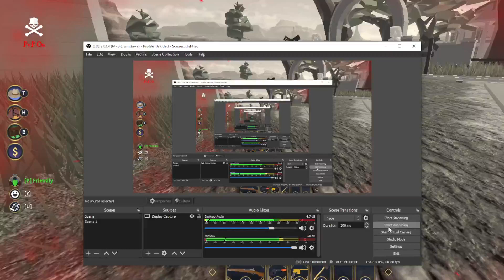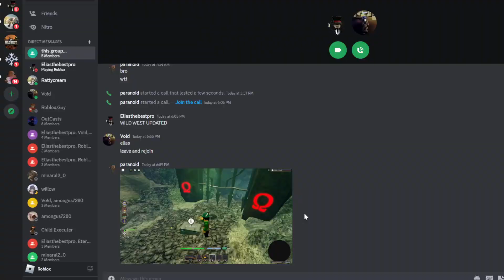how to get the new hat the the wild west 1.7 update 2023!